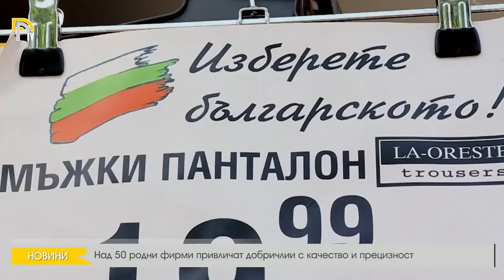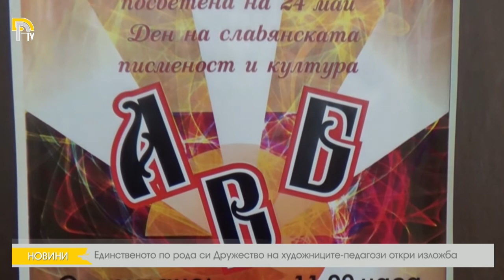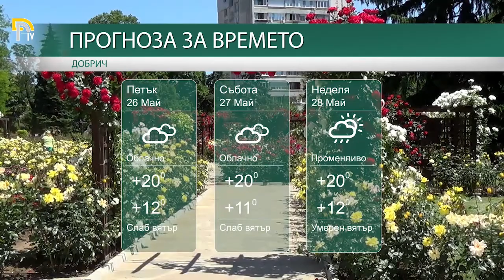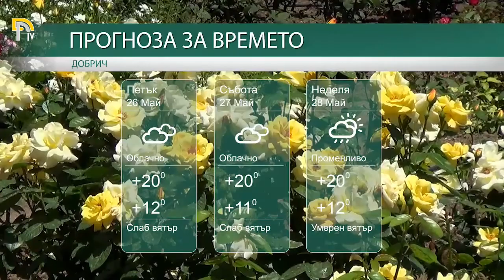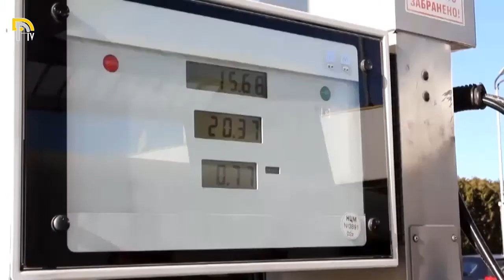ЕМИСИЯ НОВИНИ НА ТЕЛЕВИЗИЯ ДОБРИЧ ОТ 25–05–2017